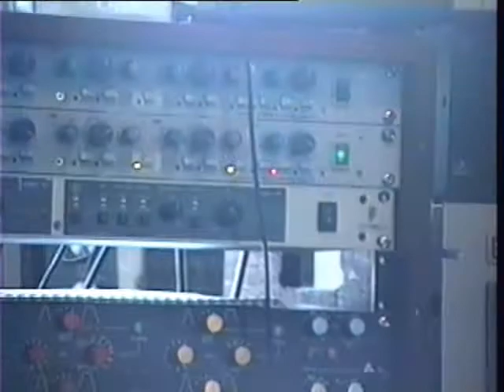La poursuite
This is a piece composed by Patrice Courault and Sebastien Sirois. The first version is live in my room at Duvernay Laval and date of 1997 and the second in the Peter Pan studio in Montreal in 1998. You can see our engineer Jean-Francois Dagenais (which is also the guitarist of death metal group "Kataklysm"). With J.F., no surprise that the guitar sound is so huge!

Ceci est une pièce composé par Patrice Courault et Sébastien Sirois.  La première version est live dans ma chambre à Duvernay et date de 1997 et la deuxième au studio Peter Pan à Montréal en 1998.  On peut y voir notre ingénieur Jean-François Dagenais (qui est aussi le guitariste du groupe death métal "Kataklysm").  Avec J.F. pas étonnant que le son de guitare soit aussi huge!
Bonne écoute!